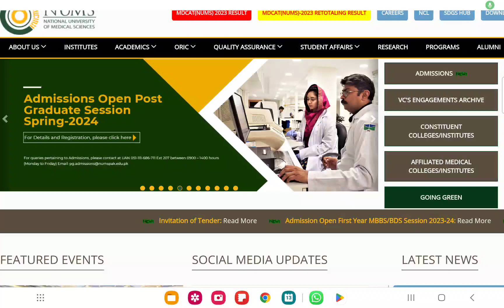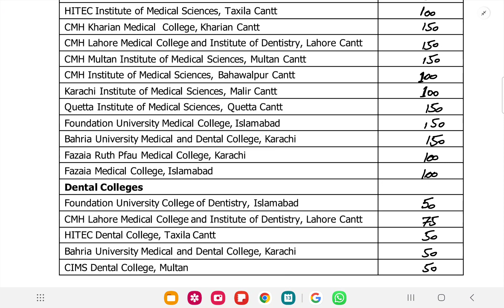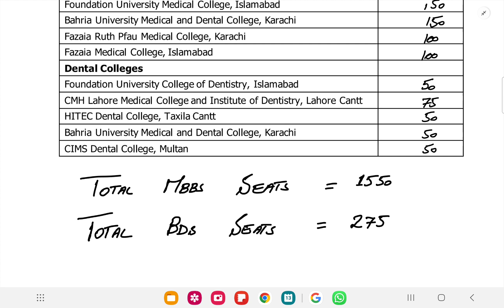NUMS PRIVATE MBBS BDS 2023 SEAT ALLOCATION | COLLEGEWISE SEAT | TOTAL PRIVATE MBBS BDS SEATS IN NUMS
Nums
Nums private medical and dental colleges
Nums issued private medical colleges list
Nums private mbbs bds 2023 total seats
Nums private mbbs bds seats allocation 2023
Total mbbs bds seats in nums private colleges 2023
Nums private mbbs bds 2023 collegewise seats